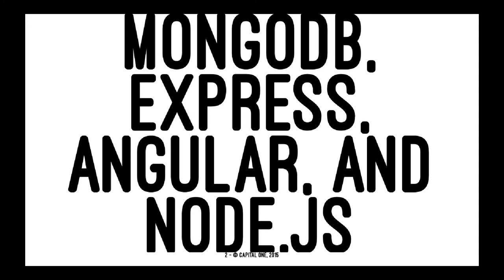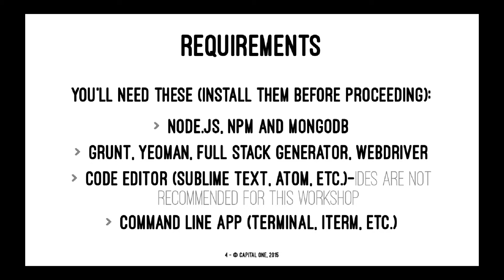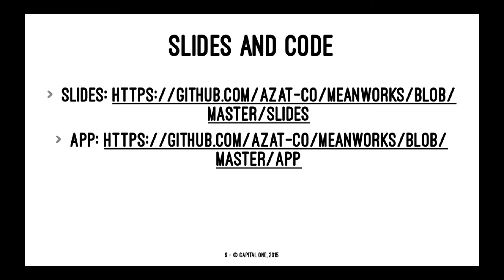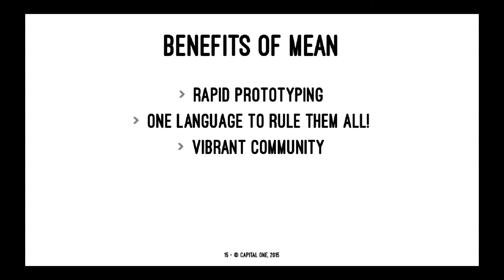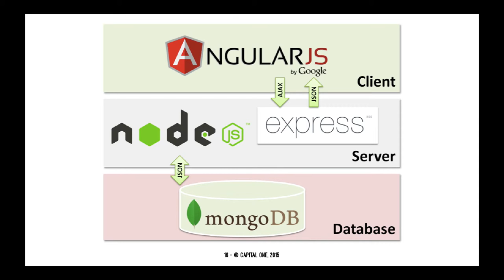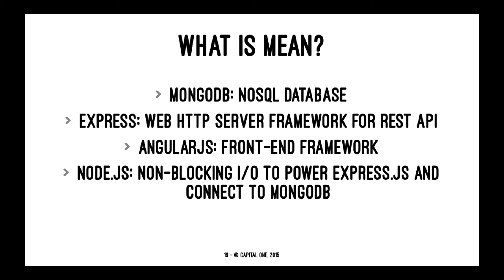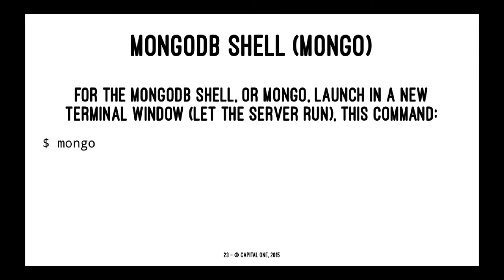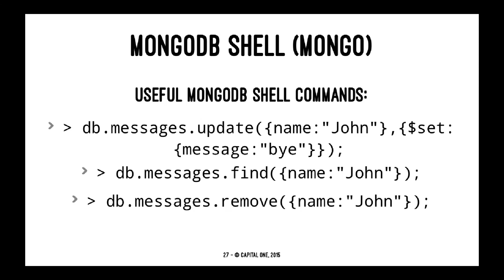MEANWorks 1: Overview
MEANWorks is series of lectures and an automated workshop on MongoDB, Express.js, Angular.js and Node.js